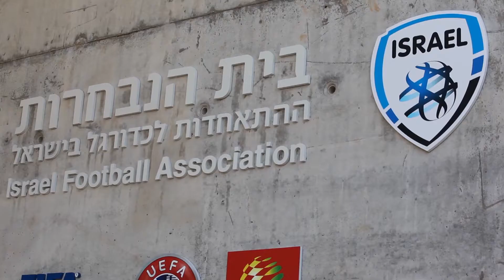- La squadra israeliana per il Campionato UEFA di Under-21 -- Uniti nella speranza di vincere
Due giocatori della nazionale israeliana Under 21 mostrano, le loro prodezze sul campo di calcio. Taleb Twatiha di Jassar a-Zarka, una città araba nel nord di Israele, gioca per il Maccabi Haifa. Il suo compagno di squadra, Avi Biton, gioca per l'Ashdod Sports Club. La nazionale Under21 israeliana è composta da giocatori di molte e diverse origini etniche e religiose ma è unita dalla passione per il gioco e dalla speranza di vincere: